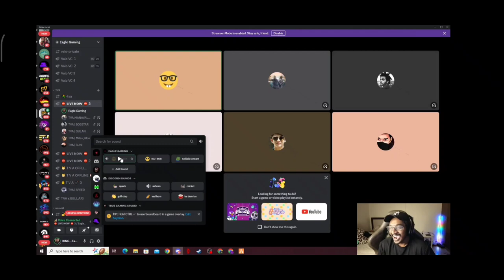Mohammad ramanen X Vasu Combo 😂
Vasu annan live link :Check HI - EAGLE GAMING by EagleGamingOp on Loco | Leading Esports and Live Game Streaming App.